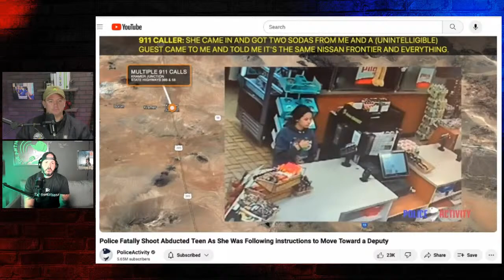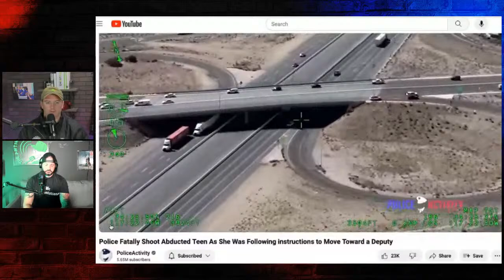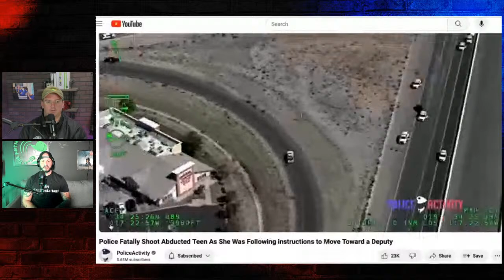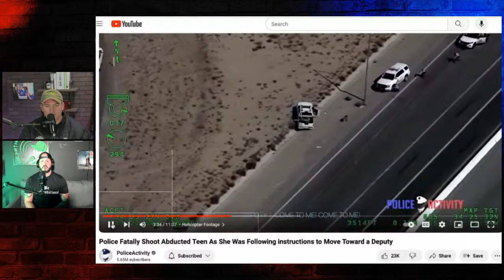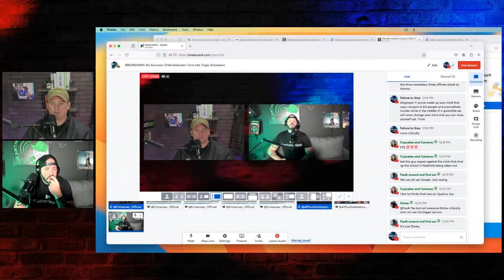Savannah Graziano's Abduction: The Untold Details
In 2022, 15-year-old Savannah Graziano was abducted and an Amber Alert was issued.  She was taken by her father, 45-year-old Anthony Graziano, who had already killed his wife and shot at two others.  A citizen saw Grazian'os vehicle and called 9-1-1. Police located him and a pursuit began.  The vehicle became stuck on a berm and Savannah-- dressed in tactical  gear-- made a run for it, unfortunately she was shot by police officers at the scene.  Graziano was heavily armed and armored, and four deputies were also killed.

Former cop Eric and current cop Tyler break down the video from the air support unit, as none of the officers involved had body cams.